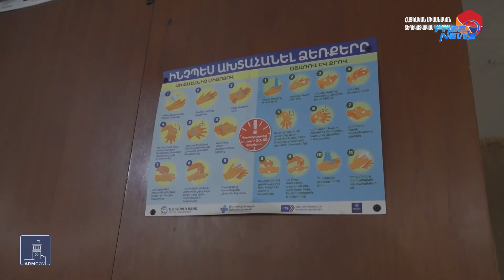Խստացված ստուգայցեր մայրաքաղաքի Մալաթիա-Սեբաստիա վարչական շրջանում